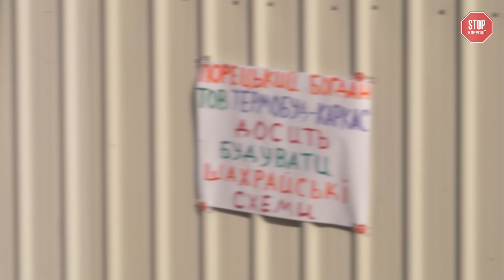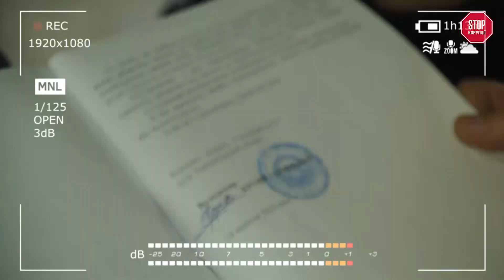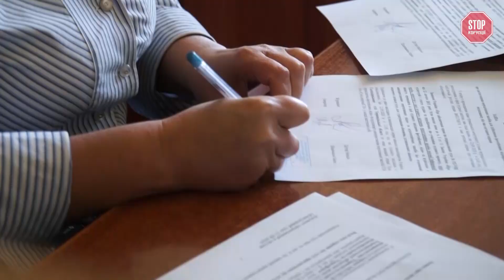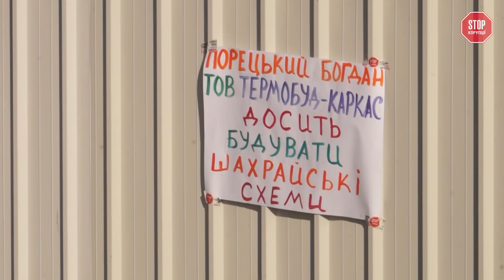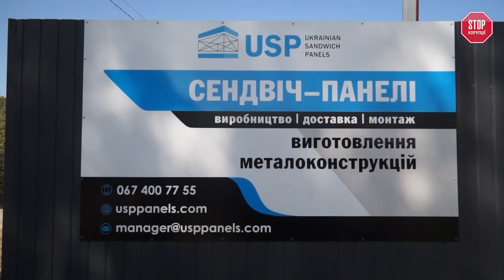Керівник ТОВ Термобуд-Каркас Богдан Поріцький заборгував 3 млн і хоче зам'яти справу | СтопКор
Керівник компанії ТОВ «ТЕРМОБУД-КАРКАС» Богдан Поріцький через суд намагається уникнути сплати майже трьох мільйонів гривень за товар, який купили в підприємства ТОВ «Блок Майстер Україна». Про це стало відомо після того, як потерпіла компанія звернулася до правоохоронних органів.